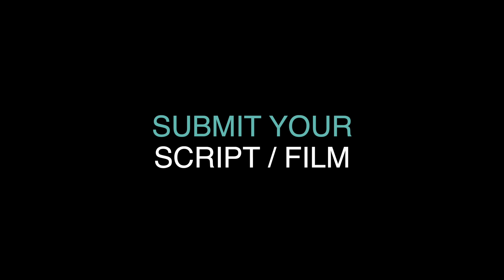MERMAIDS short film, audience feedback April 2023 DANCE Film Festival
MERMAIDS, 15min., France, Dance
Directed by Pierre Bessette
On a trip to the Chilean Patagonia, two friends, dancers, head into the wide-open natural spaces, diving deep into the self. During this voyage a Selknam voice is heard, revived from time immemorial, leading to a choreographic flight, an initiatory journey, a metamorphosis.